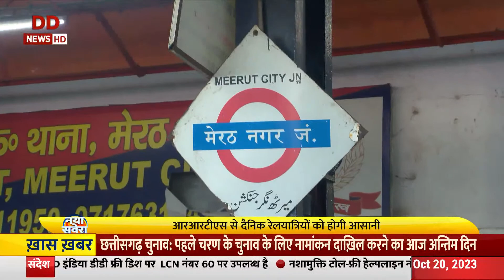Delhi-Meerut RRTS: प्रधानमंत्री नरेंद्र मोदी आज देश को क्षेत्रीय रेल-रेपिडेक्स का तोहफा देंगे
प्रधानमंत्री नरेन्द्र मोदी आज उत्तर प्रदेश के साहिबाबाद से देश की पहली क्षेत्रीय रेल-रेपिडेक्स का उद्घाटन करेंगे। पहले चरण में 17 किलोमीटर की दूरी कवर होगी